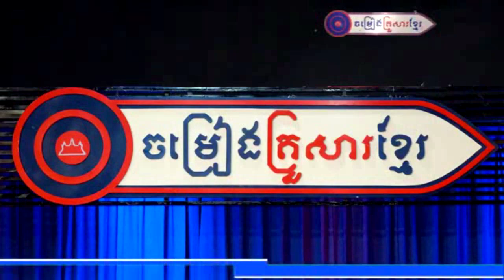" ស្រណោះពុកម៉ែ " ច្រៀងដោយលោក ឯក ស៊ីដេ (ចម្រៀងគ្រួសារខ្មែរ - Khmer Family Song)